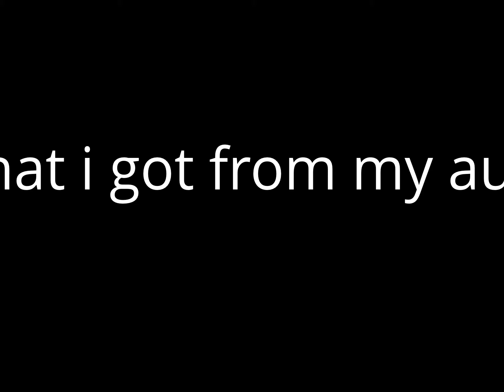Christmas Haul 2013